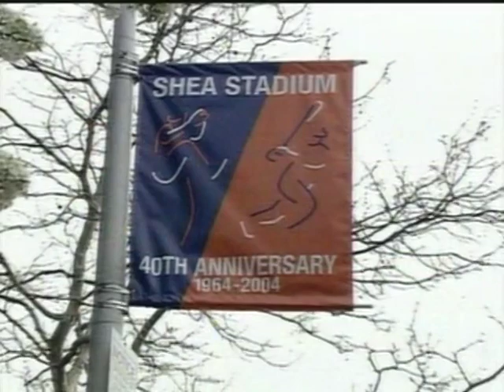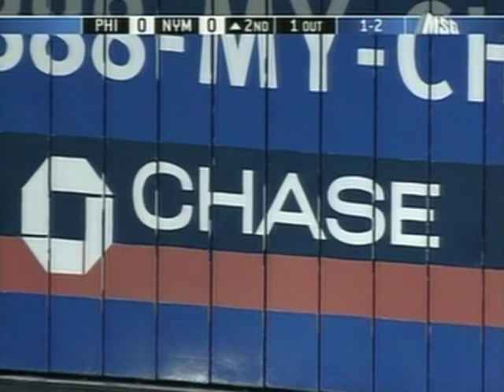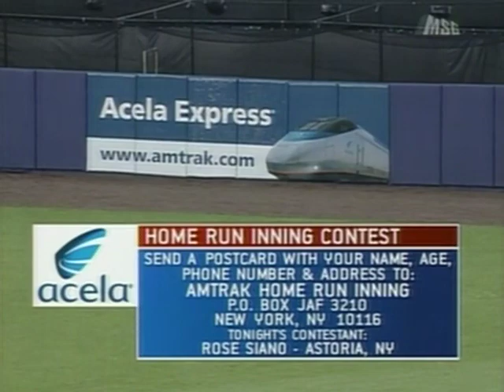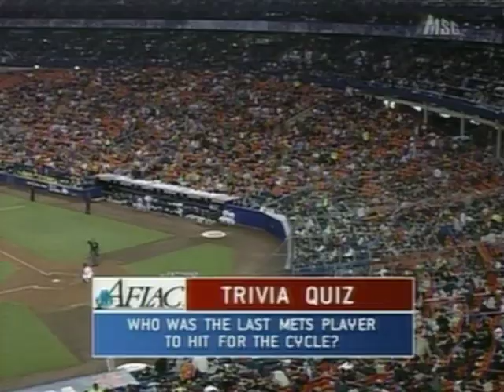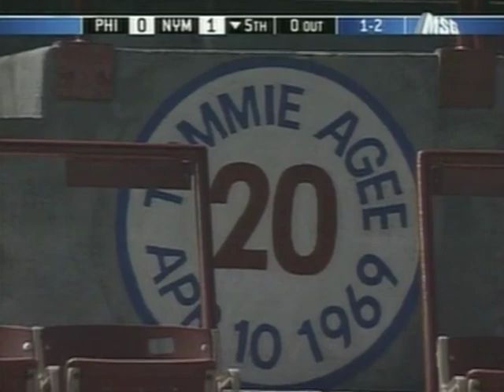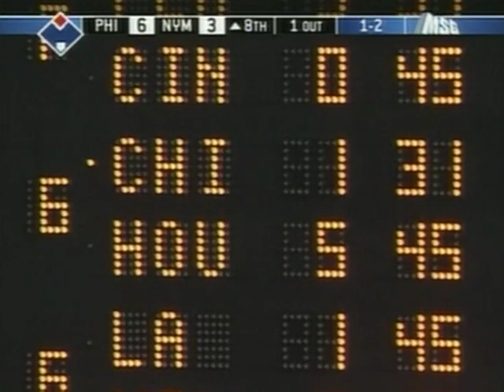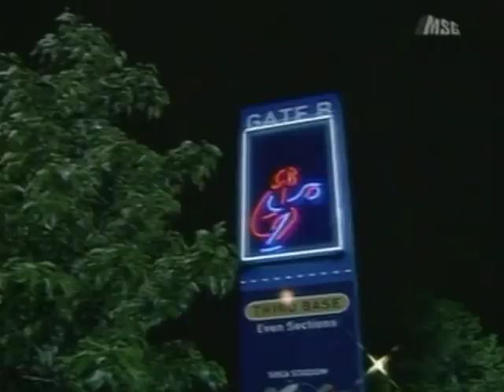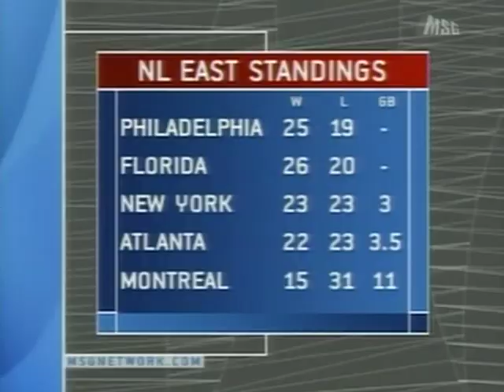Philadelphia PHILLIES at New York METS 5/26/2004 Original MSG Broadcast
Original MSG Broadcast with Ted Robinson,  Fran Healy and Matt Loughlin from Shea Stadium. The first season of game broadcast recordings with a DVD Recorder/Burner which I picked up that spring straight off the DVD with recorder for best sound and quality Digital masters.
Starting pitchers in this second game of the two game series from Shea are Brett Myers for Philadelphia and Matt Ginter for New York. The Mets have a 3-0 lead through 6 innings on a RBI Double from Piazza in the 3rd. In the Mets 6th inning Phillies starter Myers begins to struggle and loads the bases with a couple walks and is replaced by Phillies reliever Roberto Hernandez. Mets have a 3-0 lead after six innings. In the Phillies 7th they score 6 runs (3 unearned on  errors from Kaz Matsui and Mike Piazza) and a RBI single from Doug Glanville (as John Franco comes in replacing Bottleco) Mets using three relievers in the inning as the Phillies take the 6-3 lead. Roberto Hernandez picks up  the win (1-1) and John Franco gets the loss (0-3) while Phillies closer Tim Worrell gets his 6th save in the young '04 season.
Also Includes MSG Sportsdesk with MLB highlites and Mets Inside pitch segment with Shane Spencer.